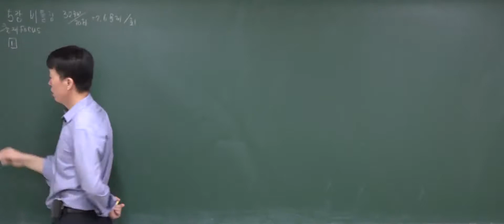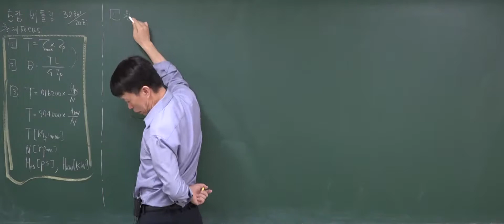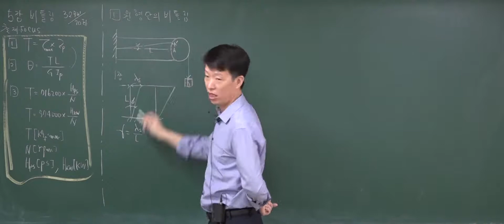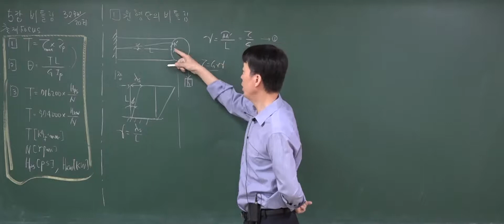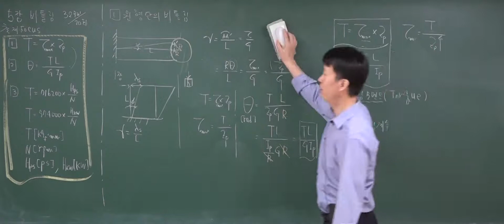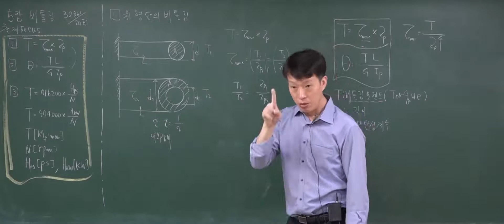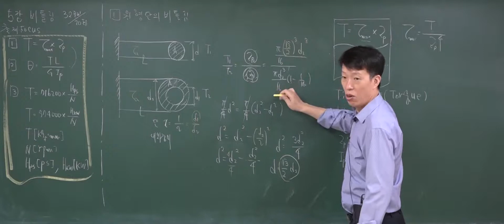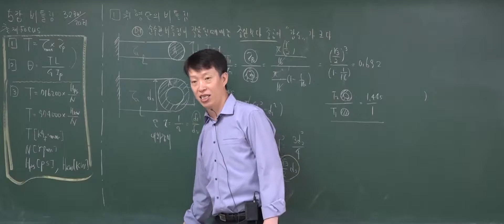[스터디채널] 비틀림 1080